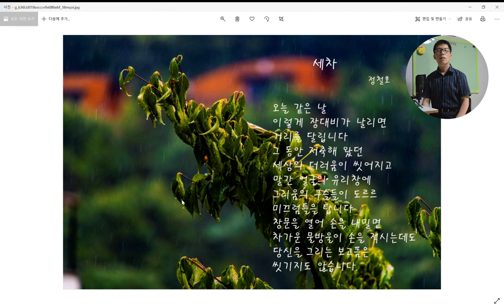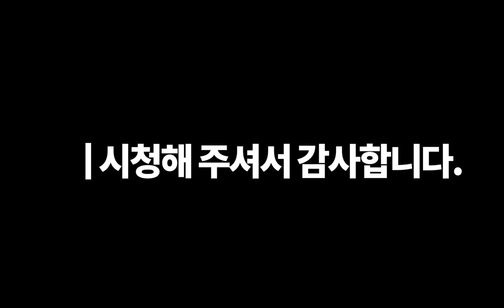시를 읽어주는 남자-세차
비가 오는 날은 세차를 하는 날입니다. 하지만 미세먼지가 가득한 날에는 세차를 하는 것이 아니라 오히려 차가 세상의 더러움을 먹는 날입니다. 세차를 하면  자동차의 오랜 기억들이 사라집니다. 비오는 날 차를 달리면 세차가 되지만 사랑하는 이에 대한 기억은 어떤 비로도 씻어지지 않은 것 같습니다. 그것은 사랑의 기억은 바위에 글씨를 새기듯 하기 때문입니다.

오뉴월의 서릿발같은 빗줄기가 여전히 한반도를 괴롭히고 있습니다. 못다한 사랑을 하지 못한 처녀귀신같은 바람소리에 밤새 뒤척였는데 세상은 여전히 먹장구름 아래 갇혀있습니다. 오늘의 시는 '세차'입니다. 이렇게 비가 올 때면 저는 차를 몰고 나갑니다. 그러면 하얀 빗줄기가 더러워진 내 차를 깨끗하게 씻어줍니다. 하지만 너무 오래 달리다보면 속살까지도 씻어버리는 경우가 있겠지요.
속리산에 가면 세심정이라는 곳이 있습니다. 마음을 닦는 곳이지요. 누구나 자기의 더러운 마음을 배릿냄새가 나는 아기 마음으로 바꾸고 싶어합니다. 우리가 매일 세수하듯이 마음도 매일 씻어야 합니다. 그러나 더러운 물로 세수를 한다면 아무런 의미가 없어보입니다. 깨끗한 물은 우리 몸을 정화시키기도 하지만 더러움을 안고 떠나갑니다. 오탁한 세상을 정화시키기 위하여 비가 내리는지도 모릅니다. 하지만 너무 많이 내리네요. 그래도 그 끝은 있습니다.